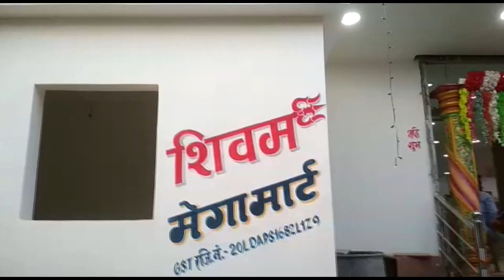पूर्व मंत्री कमलेश कुमार सिंह ने किया महिन्द्रा फस्ट च्वाईस सर्विस सेंटर का किया उद्घाटन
हुसैनाबाद ,पलामू :- हुसैनाबाद दिनांक 12 मई 2019 को जपला नबिनगर रोड स्थित मुनी सिंह चौक के पास राष्ट्रवादी कांग्रेस पार्टी के झारखंड प्रदेश अध्यक्ष पूर्व मंत्री कमलेश कुमार सिंह व हुसैनाबाद एसडीपीओ विजय कुमार ने संयुक्त रूप से महिन्द्रा फस्ट च्वाईस सर्विस ( चंदन ऑटोमोबाइल्स ) सेल एण्ड सर्विस का उद्घाटन किया एवं संचालक को हार्दिक बधाई एवं शुभकामनाएं दी।  उन्होंने कहा कि सर्विस सेंटर के खुलने से जपला  के इर्द-गिर्द ग्रामीण क्षेत्र के लोगों को सर्विसिंग कराने के लिए 70  किलोमीटर   दूर डालटनगंज नहीं जाना होगा। बल्कि जपला में ही किफायती दरों पर चार चक्के वाहनों की सर्विसिंग की जाएगी। संचालक राष्ट्रवादी कांग्रेस पार्टी के पलामु जिला युवा अध्यक्ष श्री चंदन कुमार सिंह जी ने कहा कि सर्विस सेंटर के साथ-साथ वाहनों के पार्टस वगैरह की भी पर्याप्त सुविधा उचित दामों पर मिलेगी। मौके पर राष्ट्रवादी कांग्रेस पार्टी के पलामु जिला अध्यक्ष श्री अजीत सिंह जी, हिरा सिंह जी सहित दर्जनों लोग मौजूद थे।